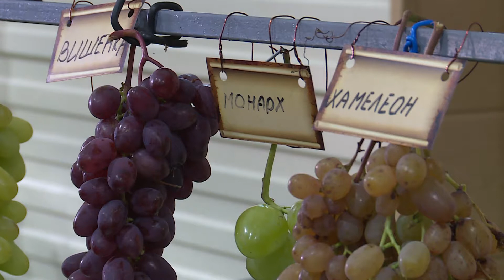В Казани прошла выставка винограда